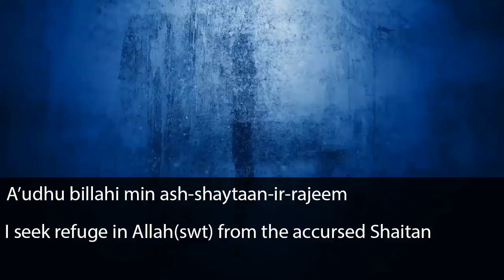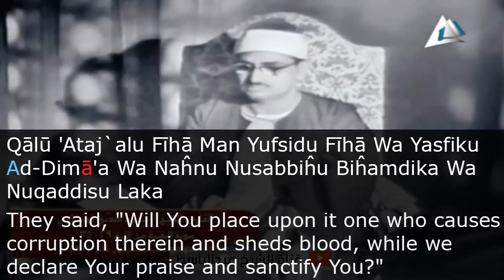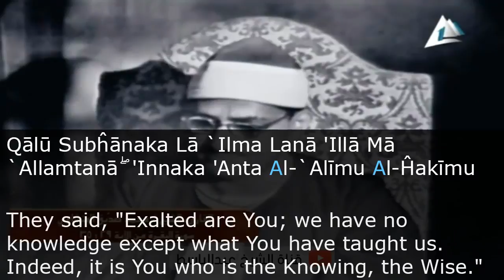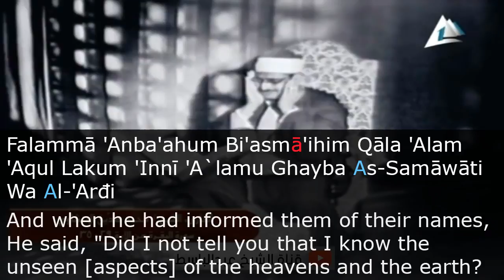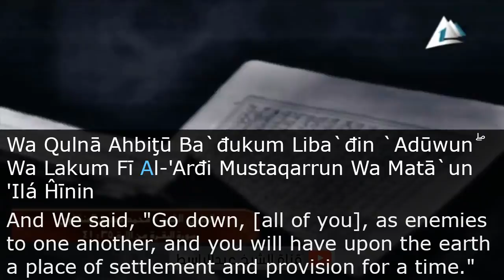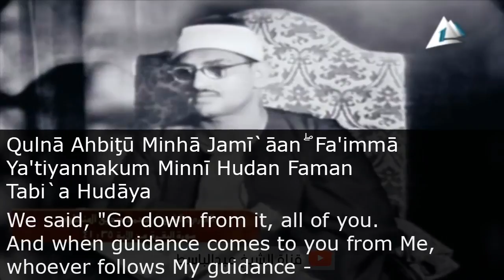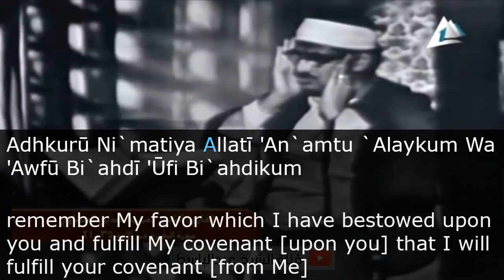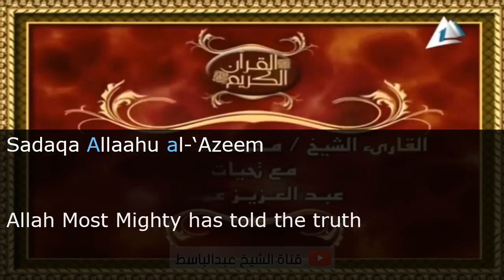Muhammad Siddiq al-Minshawi recitation of Surah Baqarah - English + Transliteration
Muhammad Siddiq al-Minshawi recitation of Surah Baqarah - Verses 29-41 English + Transliteration

التِّلاوة التي انحنى فيها محمد صديق المنشاوي خاشعًا متضرعا مع آيات ربّـه !! | جودة عالية ᴴᴰ